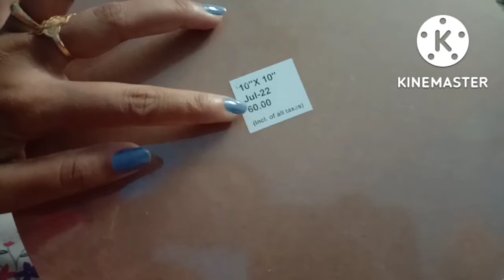অল্প আড্ডা আর তার সাথে বানালাম lippan Art.. lippanwork#@sikha creation.